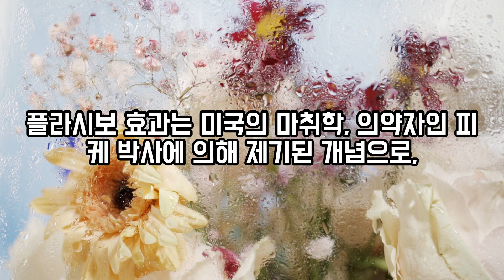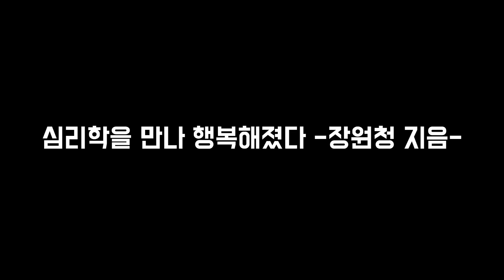💌마음건강을 위한 편지('23.07.11.)